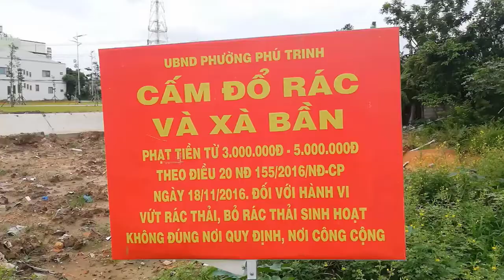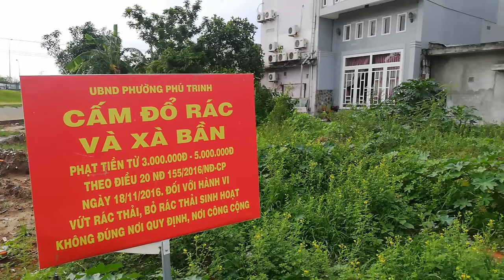[FULL HD]PHAN THIẾT SƯƠNG KHÓI MỘT DÒNG KÊNH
GÓC NHÌN VỀ MỘT THÀNH PHỐ
PHAN THIẾT SƯƠNG KHÓI MỘT DÒNG KÊNH
TƯƠNG LAI XANH SẠCH ĐẸP
PHẢN ÁNH THỰC TẾ CUỘC SỐNG
HIỆN HỮU BÌNH THƯỜNG MỚI
"NGƯỜI ĐẸP TRÊN KÊNH BÀU PHAN THIẾT
TỪ RÁC RƯỞI SẶC MÙI NƯỚC CỐNG"
PROMOVIES VIDEOKAR NS QUANG DAU